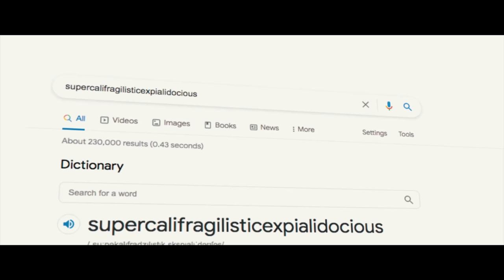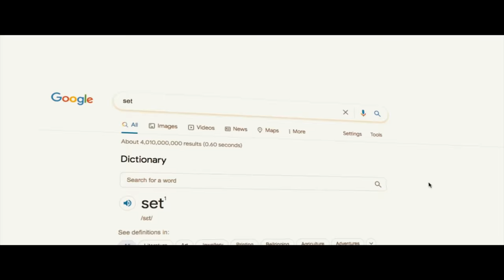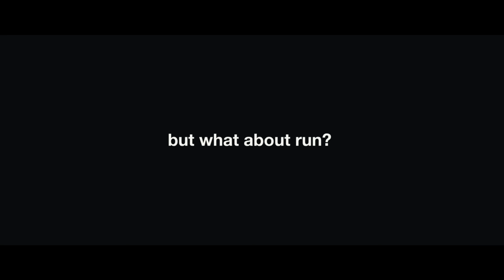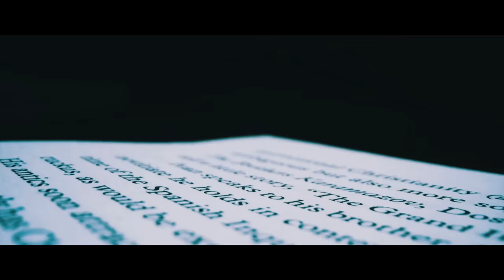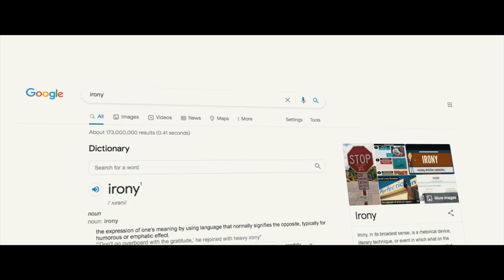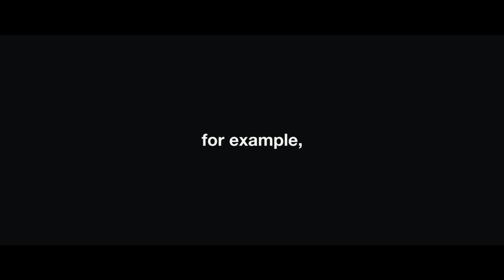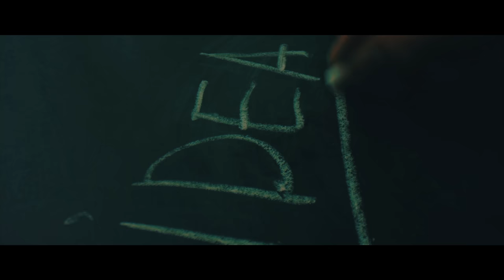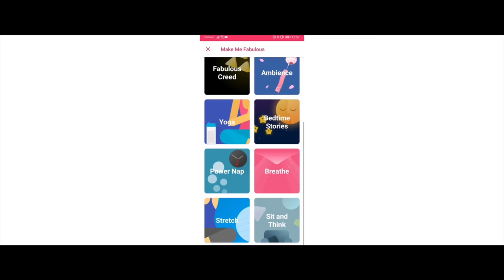The Most Complex Word in the English Language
It isn't sesquipedalianism, it isn't pneumonoultramicroscopicsilicovolcanoconiosis, and it definitely isn't supercalifragilisticexpialidocious. So, what is the most complex word in the English language?